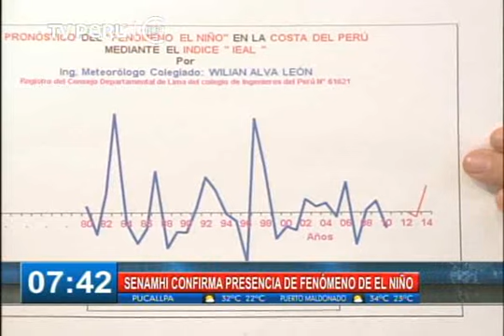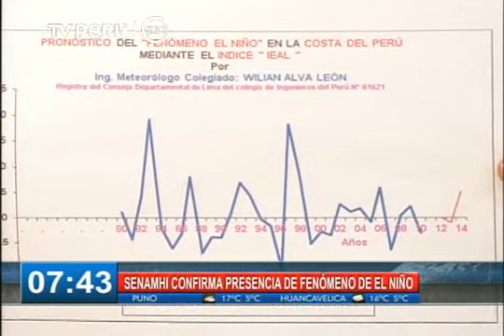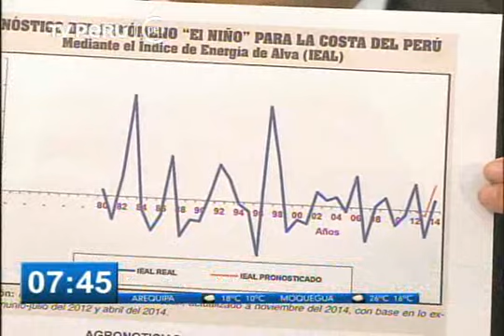Científico peruano demuestra que fenómeno de El Niño ya llegó a Perú